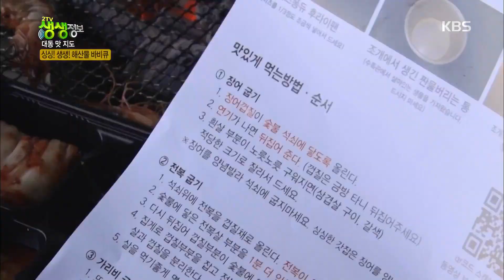싱싱! 생생! 해산물 바비큐 [2TV 생생정보] 20200518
싱싱! 생생! 해산물 바비큐